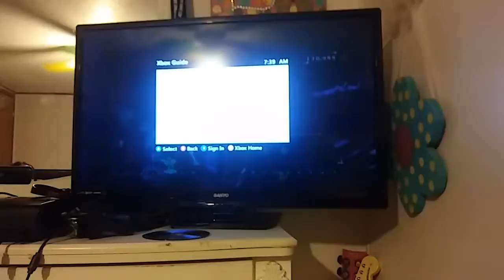Guitar hero warriors of rock gameplay